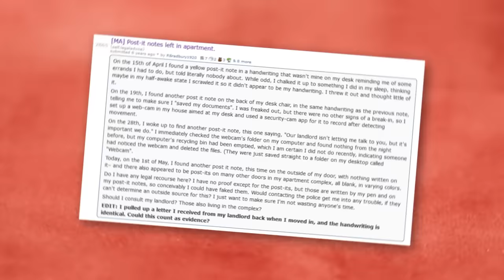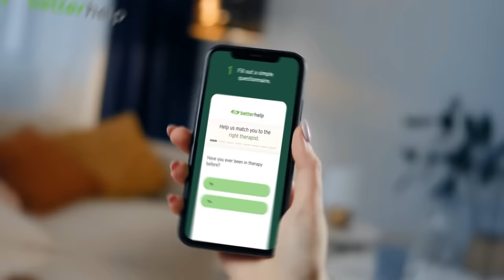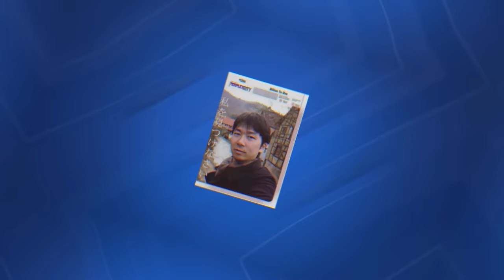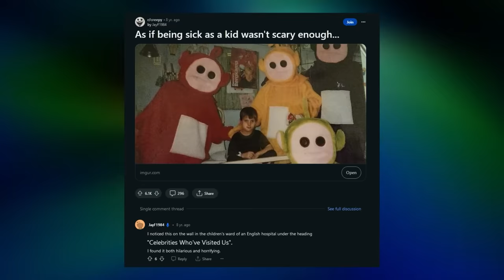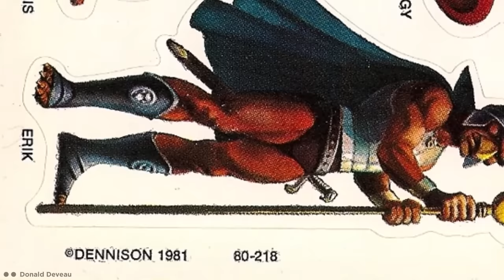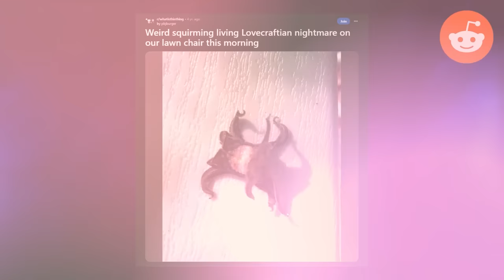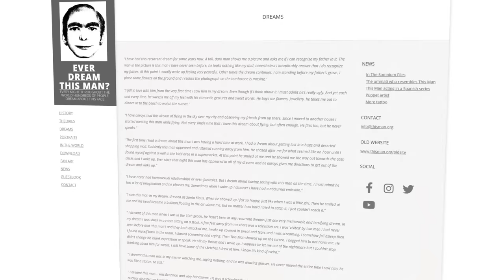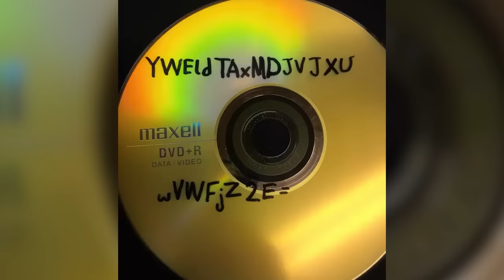Strange Mysteries Solved By Reddit And The Internet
If you’re struggling, consider therapy with BetterHelp ad. Click
credentialed professional specific to your needs.
Here are some mysteries solved by Reddit and the internet!

Legal Stuff.